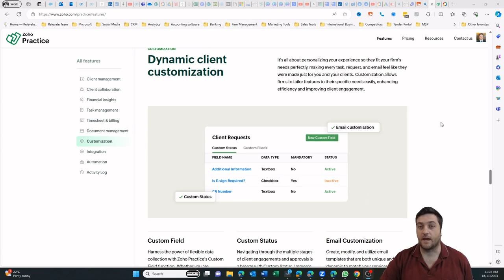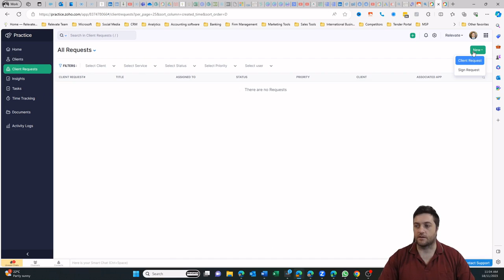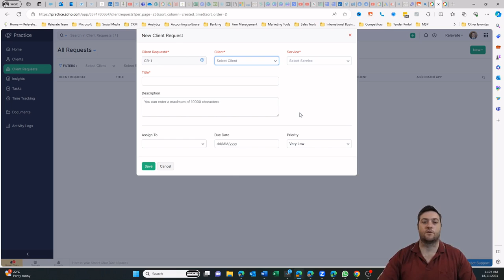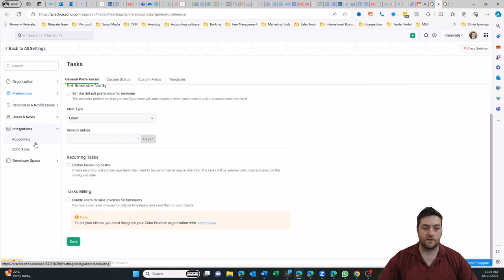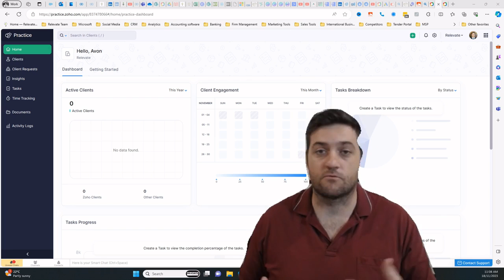Zoho Practice - An easier way for bookkeepers and accountants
Zoho Practice Manager is the latest release from Zoho for accountants and bookkeepers. It makes managing Zoho books users that are your accounting clients a breeze. Zoho Practice Management is like Xero Practice Manager.

00:00 Introduction
00:25 Overview
00:56 Dashboard
02:01 Clients
02:18 Requests
02:37 Time Tracking
02:54 Documents
03:07 Settings
03:55 Summary

We are Zoho Partners. We can help you get the most out of your platform investment and help you take your business to the next level. Work with us

Join the free Relevate Community and get in depth guides, tips, tricks and tutorials on how to grow your business with digital skills and technology

Or join our Digital Accelerator membership and take your business to the next level

The Relevate Group is a Global Digital Transformation Services Group with offices all around the world and a number of sub brands and subsidiaries.

We help business owners find software tools, tips and tricks to help them get their life back. We delve into the deeper concepts of gaining a strategic advantage. For example using knowledge management to empower your staff and free up more high level headspace rather than constantly chasing your tail.